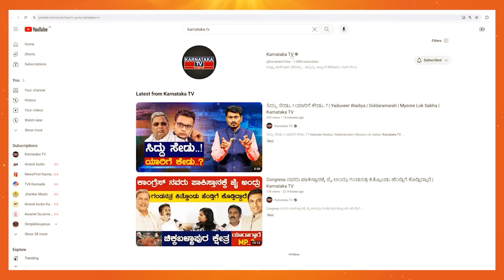KS Eshwarappa ಬಿಸಿ ತುಪ್ಪ! | BY Raghavendra | Shivamogga | Lok Sabha Election 2024 | Karnataka TV